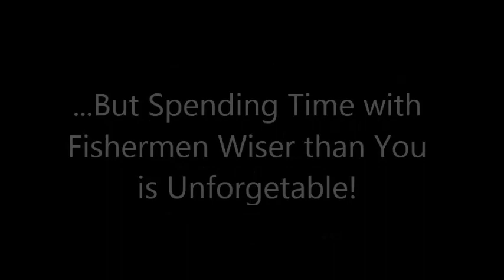Best5Zach and Mr. Ben from Knoxville on Lake Guntersville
I am so fortunate to be invited to spend time on the water with so many different people. I'd be a liar if I said it's because I am a great fisherman and that it's all about fish. Mr. Ben and I have fished together a few times. He is from Knoxville and comes down to Guntersville a few times a year. I am very fortunate that he calls me to ask me to fish with him! We fished just a few hours yesterday afternoon. While he caught some fish (and I had 1 bite), we shared a great time and some good laughs! Spending time with your elders...learning from them...is priceless!